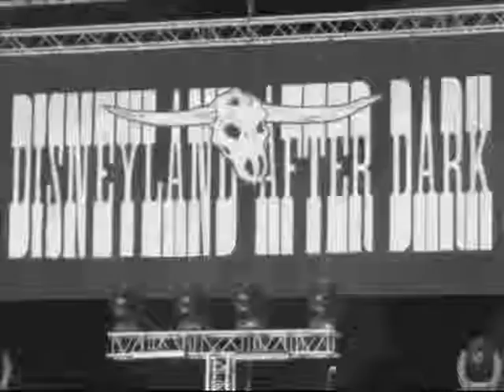D.A.D.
Hellfest 2012